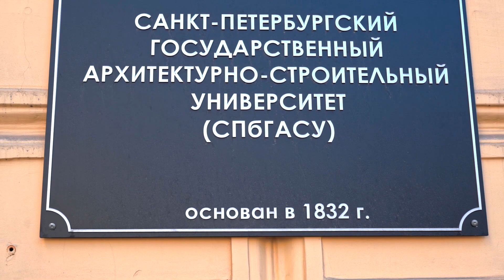Юрий Згода, лучший выпускник СПбГАСУ 2020 в категории «Наука»